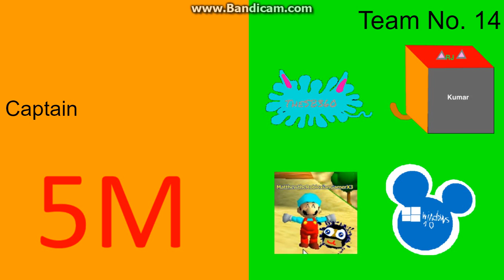logo editing object thingys camp again - episode 1a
so if your wondering, im doing a camp version of leot but this time with all 75 contestants! wow, and we also have teams here so yeah start!